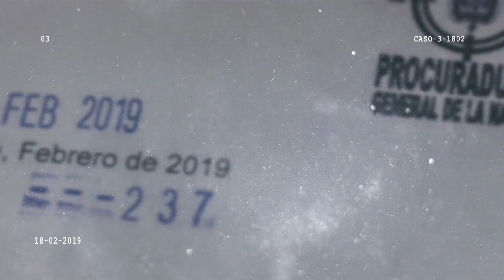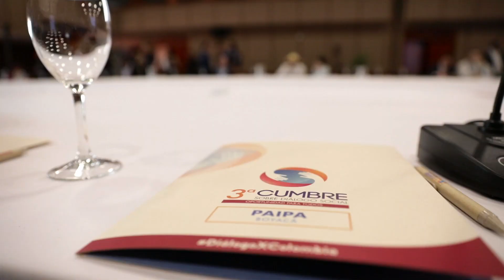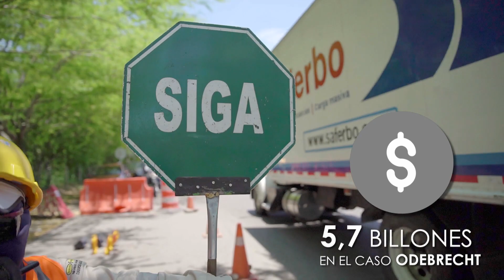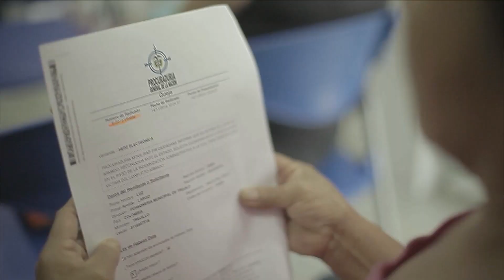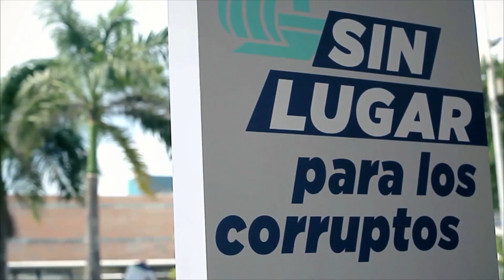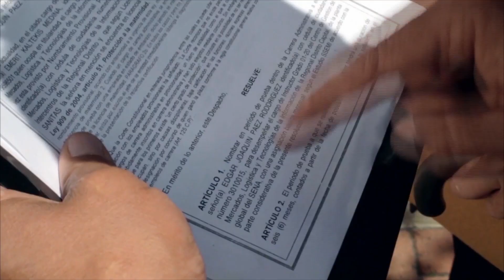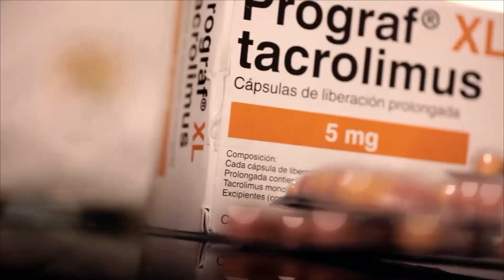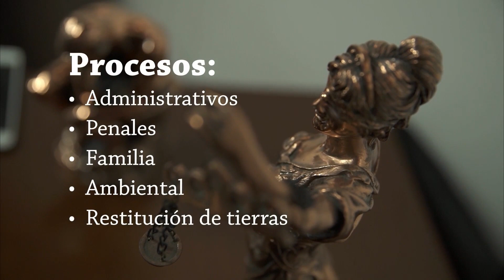Procuraduria Ciudadana: Así rendimos cuentas a Colombia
En este capítulo de Procuraduría Ciudadana compartimos el encuentro hecho en el municipio de Zipaquirá para presentarle a la comunidad los resultados de nuestro trabajo durante 2019 y responder sus inquietudes.

Acciones disciplinarias, intervención y prevención, son temas tratados por el Procurador General y sus Colaboradores, respaldados por cifras concretas. También establecemos nuestros retos para el 2020.

Porque con los logros de la Procuraduría Ciudadana, todos tenemos que ver.